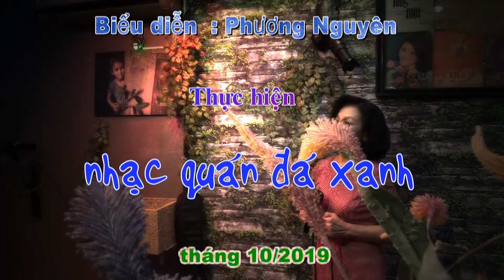Phương Nguyên - Đợi Chờ - Sáng tác : Nhật Bằng - Phạm Đình Chương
Thân mời quý khách thưởng thức ca khúc "Đợi Chờ", sáng tác của nhạc sĩ Nhật Bằng & Phạm Đình Chương do chị Phương Nguyên trình bày tại Nhạc quán Đá Xanh.